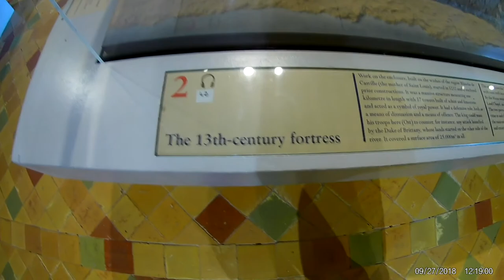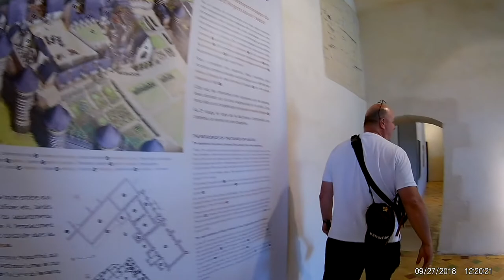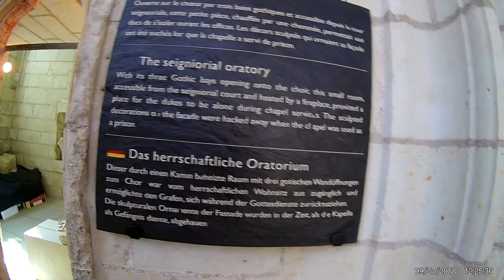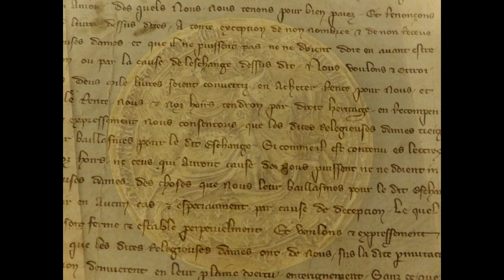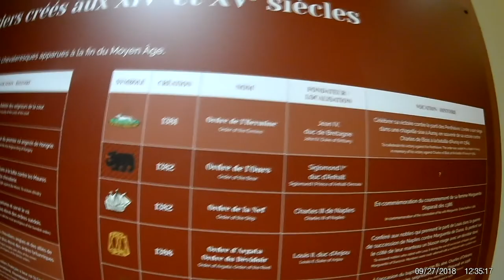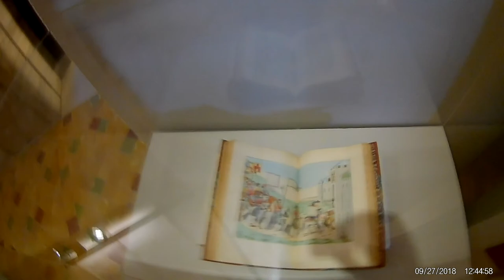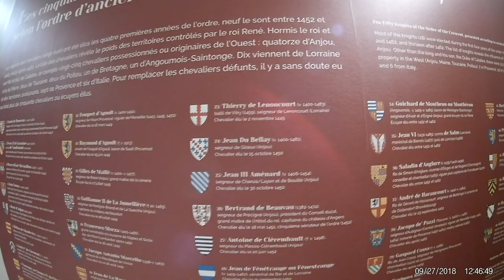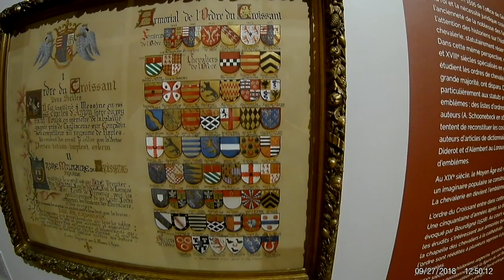Château d’Angers Angers France 2018. Анже́рский за́мок. История. Франция.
Анже́рский за́мок (фр. Château d'Angers) расположен в городе Анже в департаменте Мен и Луара во Франции. Общая площадь замка составляет около 25 000 м²
История замка
В III веке н. э. земли Анже входили в состав Римской империи. На берегу реки Мен располагалось небольшое пограничное поселение, укреплённое деревянными стенами для защиты от набегов варварских племён и викингов.
В 851 году крепость попадала под власть графства Анжу.
Жоффруа II (фр. Geoffroy II) во время своего правления (1040—1060) построил вместо деревянной крепости огромный каменный замок.
В 1204 году французский король Филипп II (фр. Philippe II Auguste) захватил графство Анжу, а вместе с ним и Мен, Нормандию и Бретань.
К 1240 году закончено строительство мощных стен Анжерского замка с 17-ю круглыми башнями.
Людовик II Анжуйский построил во внутреннем дворе замка часовню и королевские палаты.
Во время правления сына Людовика II, Рене Доброго, герцога Анжуйского (1409—1480).
В 1562 году Екатерина Медичи укрепила Анжерский замок с целью привести его в соответствие с военными реалиями того времени. Однако в 1574 году Генрих III взойдя на французский престол и опасаясь военных восстаний протестантов, приказал срезать семнадцать башен, Анжерского замка до уровня стен. Камень, полученный при разборке башен, был использован при строительстве улиц города. Несмотря на это, Генрих III продолжал поддерживать замок в боевой готовности и даже установил на стенах артиллерию.
В 1661 году Людовик XIV приказал д'Артаньяну арестовать Николя Фуке , финансового управляющего, которого король подозревал в хищении двенадцати миллионов фунтов из Королевской казны.
1813 году в часовне содержались двести английских моряков, пленных во время наполеоновских войн.
В 1939 году замок стал убежищем польского правительства от войск Германии, а в 1940 году оккупирован немецким войсками.
Архитектура
Гобелен со сценами Апокалипсиса
серия шпалер, представляющих сцены Откровения Иоанна Богослова. Шпалеры созданы между 1373 и 1381 годами для Людовика I Анжуйского.
Крепостная стена замка была построена из слюдяного камня и белого известняка в виде неправильного пятиугольника и имела протяжённость около одного километра. Северо-западная сторона не имела фортификационных укреплений и обрывалась в реку Мен.
Анжерский апокалипсис.
Анжерский замок знаменит своей серией гобеленов «Апокалипсис», которая стала одним из «региональных чудес Франции». Готовое полотно состояло из семи одинаковых частей, длиной 144 и высотой 5,5 метров.
Башни Анжерского замка.  Врата Рене Доброго.